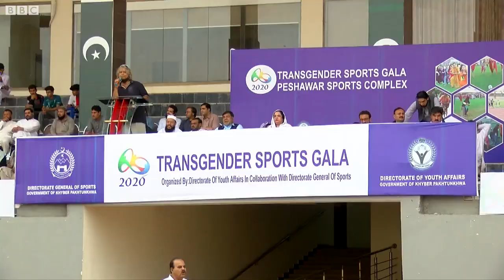پېښور کې د نرښځیو لپاره د لوبو اوونۍ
د خیبر پښتونخوا د لوبو صوبایي ادارې په پېښور کې د نرښځیو لپاره د بېلابېلو لوبو اوونیزه مېله جوړه کړې ده.
د دې مېلې ګډونوال وایي، نرښځي هم حق لري او غواړي چې د نورو خلکو په څېر لوبې وکړي او لاسته راوړنې ولري.
ازاد خبریال طارق الله د دې مېلې ځینو ګډونوالو سره خبرې کړې دي.